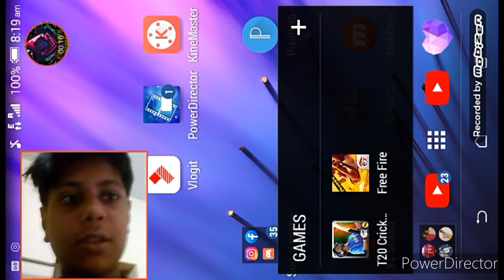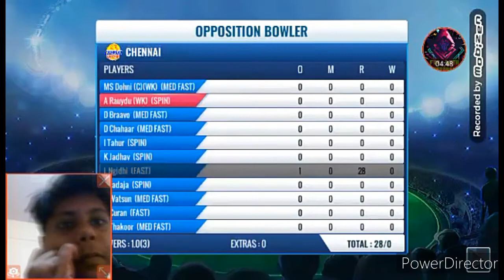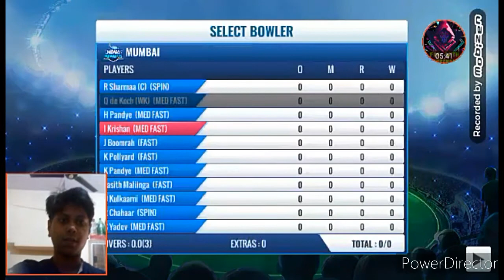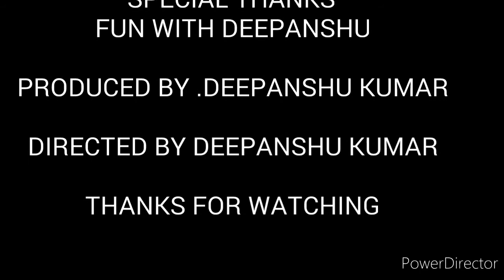PLAYING T20 GAME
Hello friends today we play cricket game .

Se my all video
Test your knowledge

By Deepanshu and deepti ...